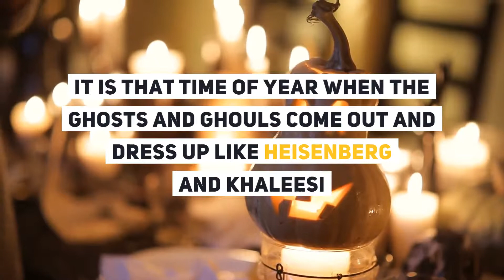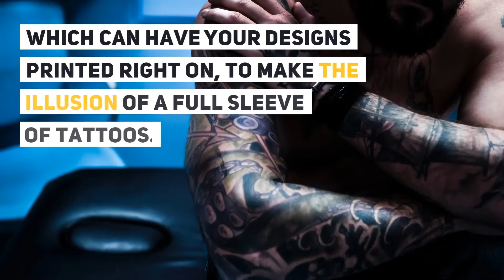5 Promotional Items For Halloween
Are you one of those who loves Halloween?  Spooky characters, Trick or Treat and dress up with any character you want.

Check out our site for some items you might need this Halloween.